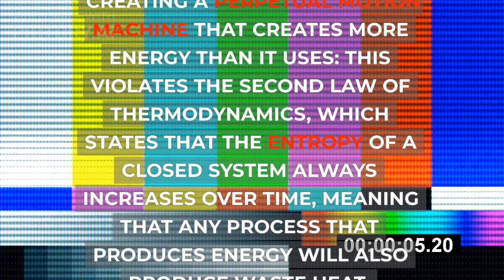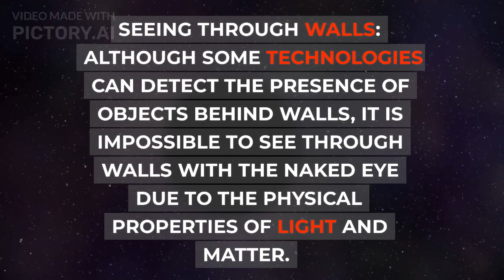some impossible things in the world..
Are you ready to explore the astonishing and mind-bending wonders that defy all logical explanation? Join us on an extraordinary journey as we unravel the mysteries behind "Some Impossible Things on the World." In this captivating video, we delve into a realm where reality and impossibility collide, showcasing a collection of awe-inspiring phenomena that challenge the very laws of nature.

Prepare to be astounded as we unveil mind-boggling illusions, extraordinary feats of human capability, and enigmatic occurrences that push the boundaries of what we thought was possible. Witness incredible acts of contortion, where bodies twist and bend in unimaginable ways, leaving you questioning the limits of flexibility.

Marvel at mind readers and illusionists who defy our understanding of perception, leaving us questioning the nature of reality itself. Experience the unexplained as we delve into supernatural occurrences, where objects levitate, and the impossible becomes possible before your very eyes.

But it doesn't stop there! We'll also showcase astonishing natural phenomena that seem to defy scientific explanation. From bizarre geological formations that challenge our understanding of how the Earth works to inexplicable occurrences in the animal kingdom, you'll witness nature's very own miracles.

Join us as we embark on a quest to understand and unravel the secrets behind these extraordinary phenomena. "Some Impossible Things on the World" will leave you captivated, inspired, and questioning everything you thought you knew about what is possible in our universe. Get ready to expand your mind and explore the impossible!